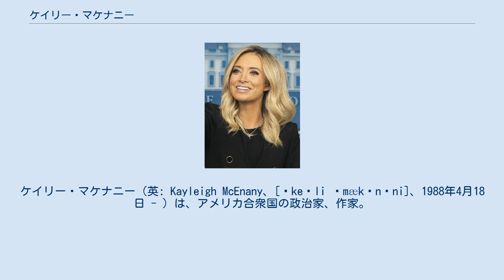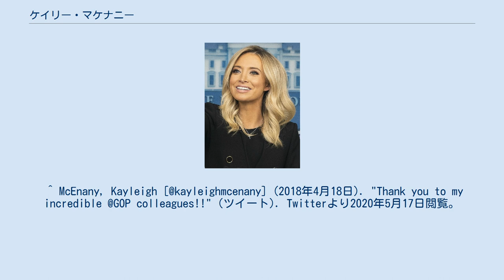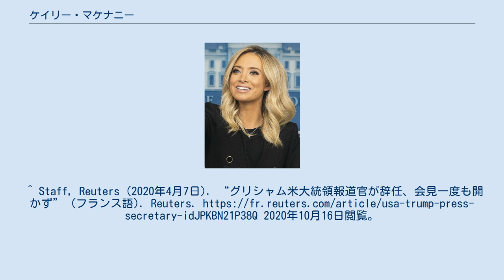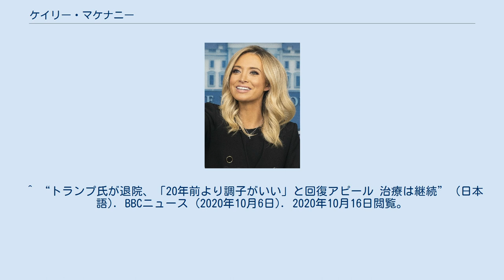ケイリー・マケナニー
ケイリー・マケナニー（英: Kayleigh McEnany、[ˈkeɪli ˈmækənɛni]、1988年4月18日 - ）は、アメリカ合衆国の政治家、作家。
FOXニュースの番組「Huckabee」のプロデューサーとしてメディアキャリアを始め、後にCNNの政治アナリストとして活躍した。
2017年、共和党全国委員会の全国スポークスパーソンに任命され、2020年4月7日にホワイトハウス報道官に任命された。
 1988年4月18日、商業用屋根材会社の社長であるマイケル・マケナニーとリアン・マケナニーの娘として生まれた。
フロリダ州タンパで生まれ育ち、幼い頃はタンパにあるカトリック予備校である聖名アカデミーで教育を受けた。
その後、ワシントンD.C.にあるジョージタウン大学外交部で国際政治学を専攻し、その間、オックスフォード大学のセント・エドマンド・ホールに留学した。
その間、後の影の内閣の内相となるニック・トーマス・シモンズによって政治学を教わった。
ジョージタウン大学を卒業した後「マイク・ハッカビー・ショー」でプロデューサーとして3年間過ごした。
マケナニーはそこからマイアミ大学法学部に在籍し、その後ハーバード・ロー・スクールに転校した。
マイアミ大学法学部では、上位1％の学生にのみ贈られるブルース・ウィニック優秀賞を受賞した。
 2020年4月7日、ステファニー・グリシャムの後任としてトランプ選対本部広報担当のマケナニーがホワイトハウス報道官に就任した。
就任後、2012年にオバマの「出生地」陰謀論に関連した過去の人種差別的ツイートが問題となる。
 5月、トランプが主張する郵便投票の危険性の主張を擁護し、郵便投票は「不正投票の傾向が高い」と繰り返したが、マケナニー自身は10年間で11回郵送で投票していることが明らかになっている。
 7月6日、FOXニュースで「わがアメリカ社会は前進した。新型コロナ感染者の死亡率は全世界で最も低い」と主張。
19日には同じくFOXで今度はトランプ大統領が同じ主張を繰り返したが、司会のクリス・ウォレスは誤情報であることを確認して指摘した。
 10月5日、ホワイトハウス内の新型コロナウイルス感染拡大のさなか、自身も検査で陽性となったことを発表した。
 2017年11月、プロ野球選手であるショーン・ギルマーティンと結婚。
2019年11月には娘ブレークが誕生した。
 ^ McEnany, Kayleigh [@kayleighmcenany] (2018年4月18日). "Thank you to my incredible @GOP colleagues!!" (ツイート). Twitterより2020年5月17日閲覧。
^ Williamson, Elizabeth (2020年4月27日). “In Kayleigh McEnany, Trump Taps a Press Fighter for the Coronavirus Era” (英語). The newyork Times. 2020年5月17日閲覧。
 ^ “From Classroom to Newsroom: Rising 2L Kayleigh McEnany Appears on TV as Guest Political Commentator”. MIAMI LAW STAFF REPORT (2014年7月2日). 2020年7月12日閲覧。
 ^ “ケリー・マッケナニー氏、４人目の報道官に就任　米政権”. MIAMI LAW STAFF REPORT (2020年4月8日). 2020年7月12日閲覧。
^ Staff, Reuters (2020年4月7日). “グリシャム米大統領報道官が辞任、会見一度も開かず” (フランス語). Reuters. 2020年10月16日閲覧。
 ^ Wu, Nicholas. “New White House press secretary Kayle...